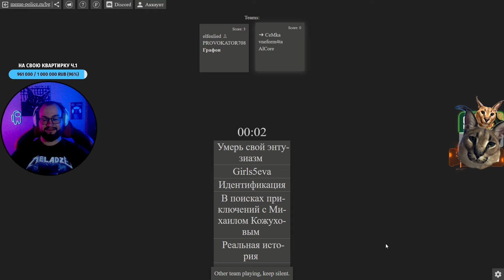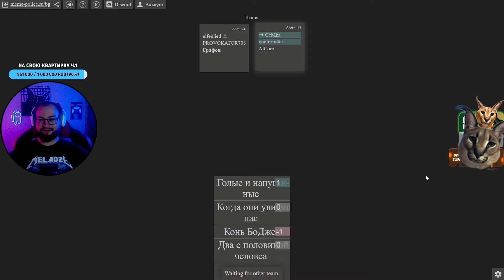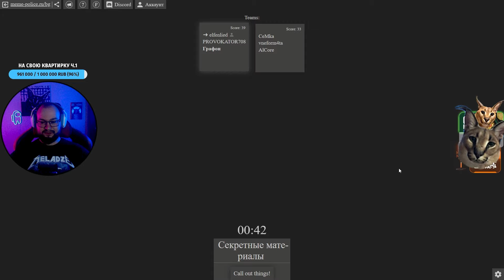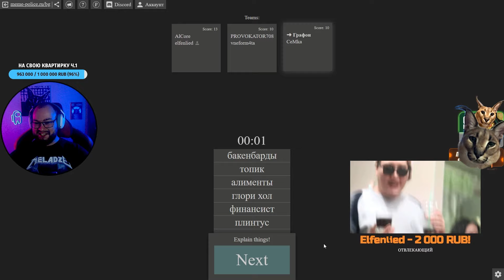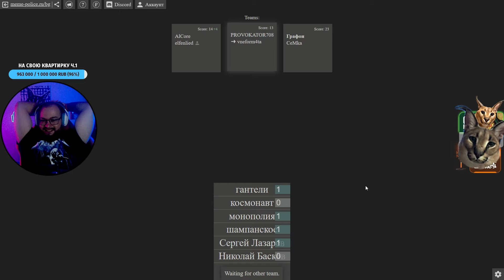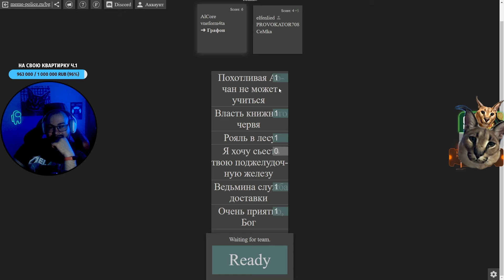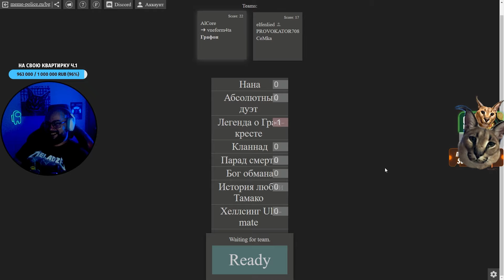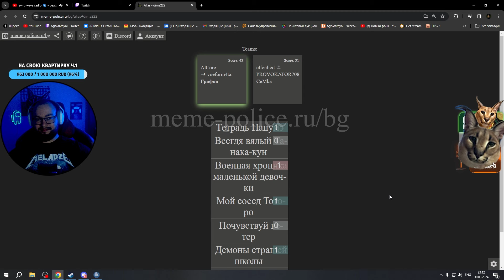АЛИАС С БАНДОЙ / Сериалы, рандом и аниме паки